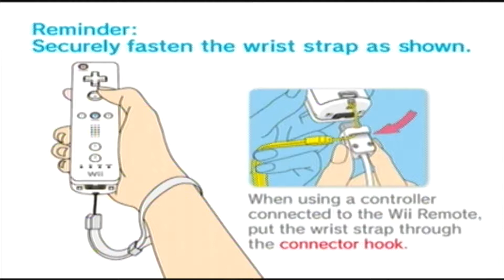Random Bullcrap w/Friends Part 31. Wii Bowling Edition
Aka Kaetlyn Burps a lot.

Taylor wanted bowling. Here's bowling.